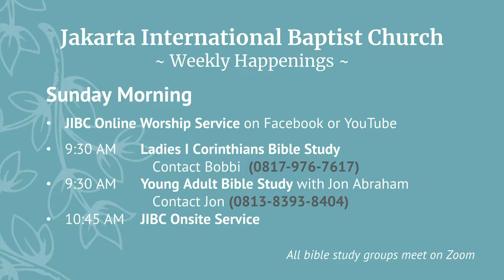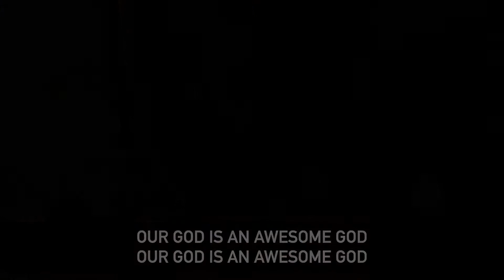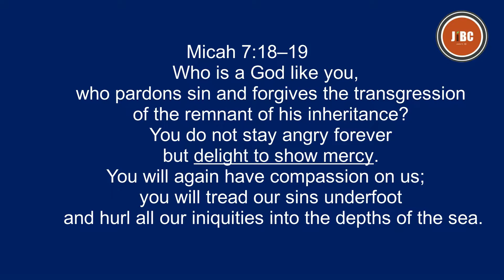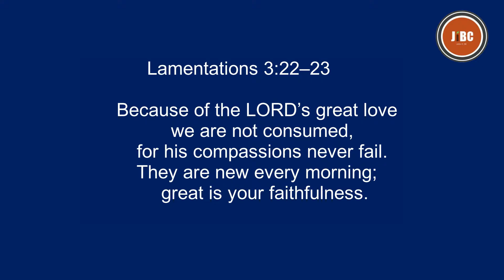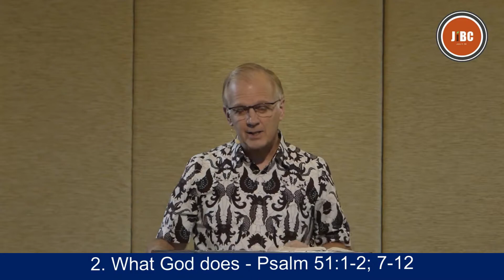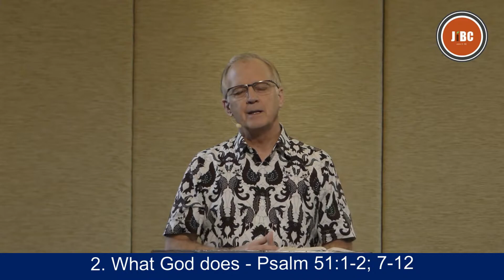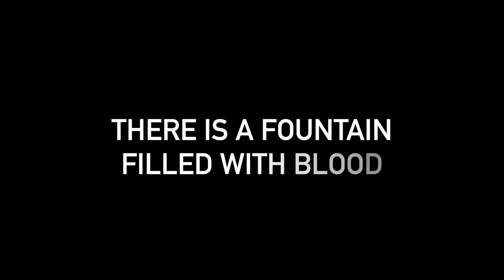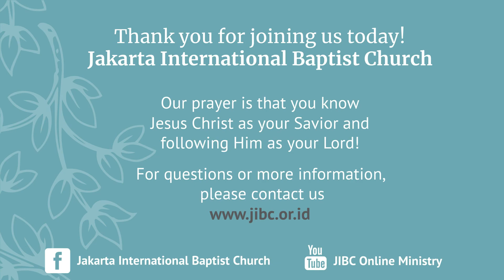Who God is; What God does – Psalm 51 & 32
Did king David deserve God’s forgiveness after he committed adultery and then murder?  Do we ever deserve God’s forgiveness?  Well, how do we know that God has any interest at all in forgiving us?  In today’s message we will learn that David knew enough about God to know that God would hear cry of repentance and forgiveness.  David knew that God was loving and merciful and appealed to God from the brokenness of his sinful heart.  God did hear and God did forgive.

We often wonder if God will hear and forgive; we know we don’t deserve his mercy and we don’t understand why He is loving when we are so rebellious.  Yet, the God of heaven does hear and He does forgive.  Join us today to think through Psalm 51 with us.